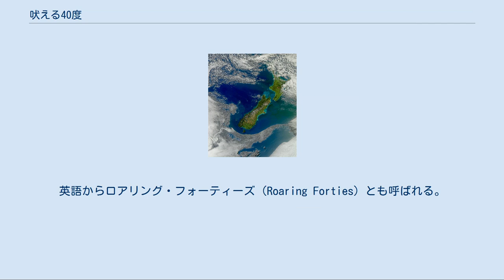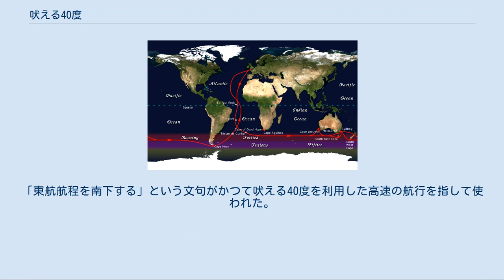吠える40度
吠える40度はクック海峡において高波を産生し、それが海岸を侵食している 40° 南緯40度線 50° 南緯50度線 吠える40度（ほえる40ど）は、南緯40度から50度にかける海域の俗称。
英語からロアリング・フォーティーズ（Roaring Forties）とも呼ばれる。
このように呼ばれる理由は、吠える40度の海域では西寄りの卓越風が吹いているからである。
この風を弱める陸地が少ないため、この風は南半球で特に強い。
その中でもインド洋南部では特に強い。
 吠える40度の風はクリッパールートと呼ばれる航路（クリッパーの航行ルート）において重要な役割を果たしていた。
この風は、オランダの船乗りヘンドリック・ブラウエルによって1610年に発見されたのがおそらく最初と思われる。
この風を利用してインド洋を素早く東へ進みジャカルタ（オランダ東インド会社）へ向かうために利用された。
 「大気循環」も参照 赤道付近で暖められて上昇した空気は、極地方から赤道付近へとやってきた冷たい空気に押し出されるようにして極地方へと向かう。
これがハドレー循環と呼ばれる大気循環である。
赤道付近から極地方へと向かう空気は緯度30度付近で下降し、そこからは地表近くを通りながら引き続き、極地方へと向かうが（フェレル循環）、緯度60度付近で極渦の影響を受けて再び上昇する。
この緯度30〜60度付近における大気の循環と地球の自転が組み合わさることで、西から東へ向かう空気の流れ、つまり偏西風が生じている。
 北半球とは違って南半球の緯度40度帯は、タスマニア島やニュージーランド、南アメリカ大陸南部を除けば、大きな面積が開けた大洋となっており、南米南部では非常に速い風「吠える40度」が生まれている。
より南極大陸に近い領域では、さらに強い風が吹いており、狂う50度（南緯50度〜60度帯）、絶叫する60度（南緯60度以上）と呼ばれる。
吠える40度・狂う50度・絶叫する60度の緯度は一定ではなく、南半球が夏期の際には南極へ近づき冬期には赤道に近づく。
 クリッパールート（南緯40度の海域の強風を利用した航路） 帆船時代には、ヨーロッパから東インドやオーストララシアへ向かう船はアフリカ西海岸を南下して喜望峰を周り、インド洋を航行する際に吠える40度の風を利用して速度を出し、東インドやオーストララシアを発つ際にもやはり吠える40度の風を利用して東向きに航路をとって太平洋を航行し、ホーン岬を通過してからアメリカ大陸東海岸沿いに北上してヨーロッパへ帰還した。
「東航航程を南下する」という文句がかつて吠える40度を利用した高速の航行を指して使われた。
 船で世界一周する人々も、特にその速度を競う際に、吠える40度の領域を航行した際の速さを利用する。